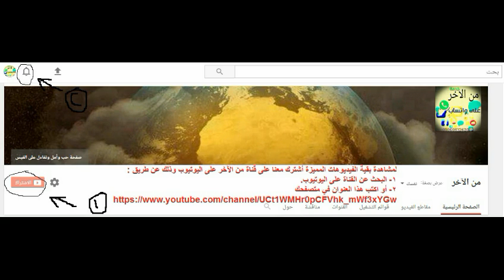شروق شمس 29 رمضان 1438 وعلامات ليلة القدر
لاتنسى الإشتراك بالقناة ودعمنا بإعجاب أو تعليق أو مشاركة